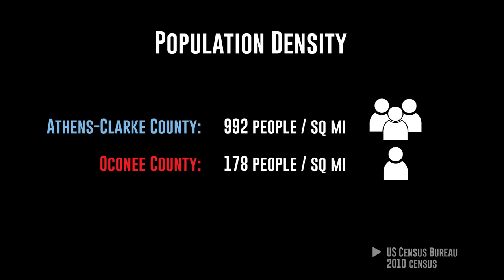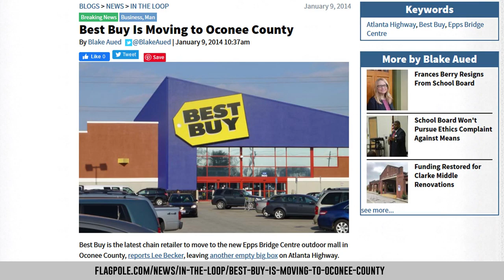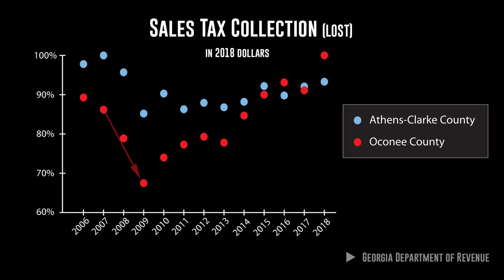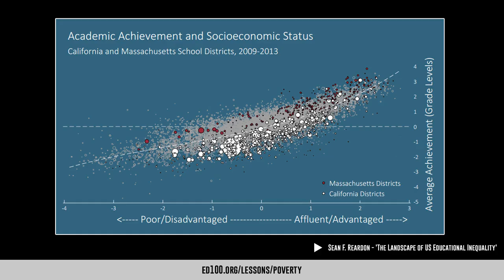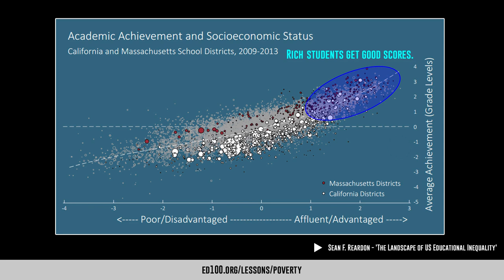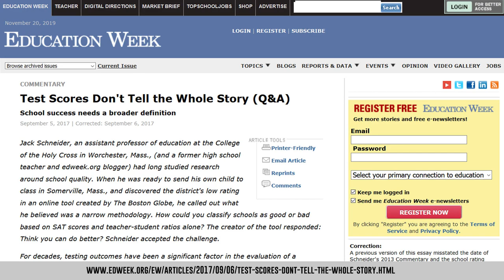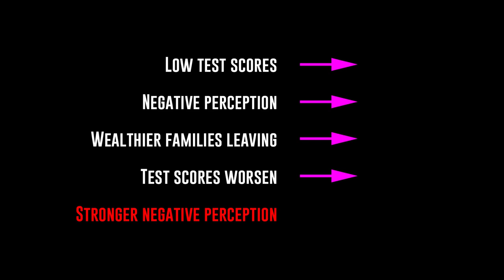Athens & Oconee County — Compared!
Athens-Clarke and Oconee County, Georgia are neighbors, but they've been growing along two different paths ever since the University of Georgia was founded in the late 18th century. We take a look at their history, land area, population, economic growth and school systems to get a better idea by how much they differ.